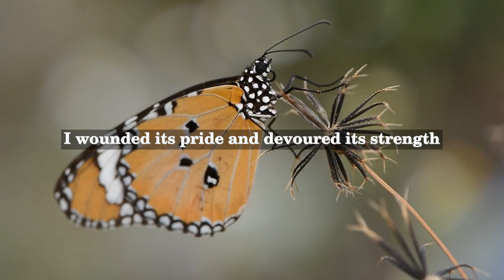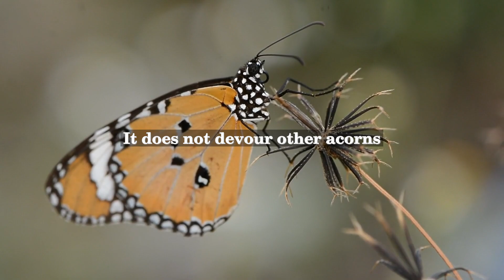Edgar Lee Masters - Robert Davidson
Edgar Lee Masters was an American poet, biographer, and lawyer who was born on August 23, 1868, in Garnett, Kansas. He is best known for his work 'Spoon River Anthology', a collection of over 200 free-verse epitaphs that tell the stories of fictional characters buried in the cemetery of the town of Spoon River.

The poem "Robert Davidson" is one of the poems included in Spoon River Anthology. It depicts the life of a man who was a successful banker and had a loving family, but was ultimately driven to suicide because of the pressures of living in a small town and the desire to maintain his reputation. The poem highlights the themes of social pressure, mental health, and societal expectations.

The poem reflects Masters' belief in the importance of bringing hidden stories and voices to light. He believed that everyone has a story worth telling, and his work aimed to give voice to characters who might otherwise be forgotten. His writing was also influenced by the naturalism movement, which emphasized the role of environment and circumstance in shaping human behavior.

Masters was a deeply influential figure in American literature, and his work continues to be studied and celebrated today.